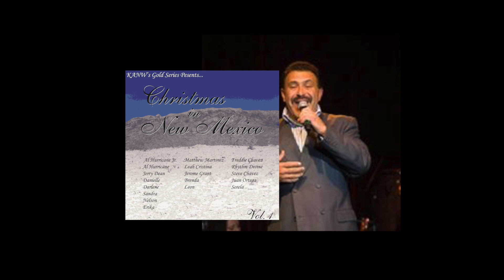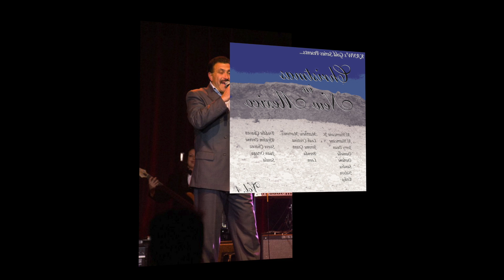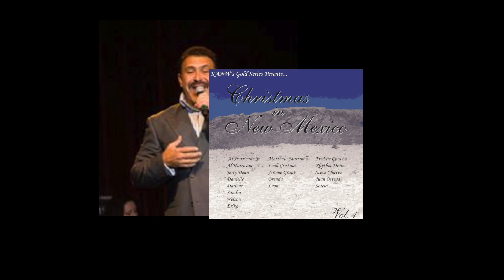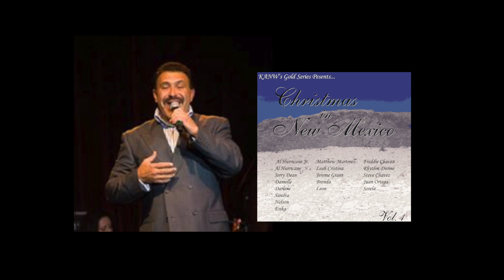Al Hurricane Jr. "Pescador De Hombres"